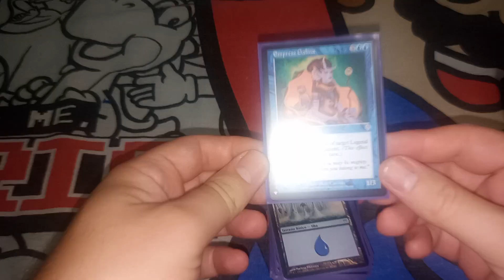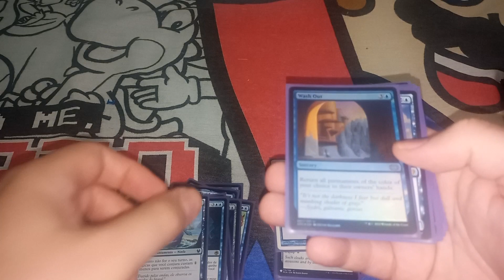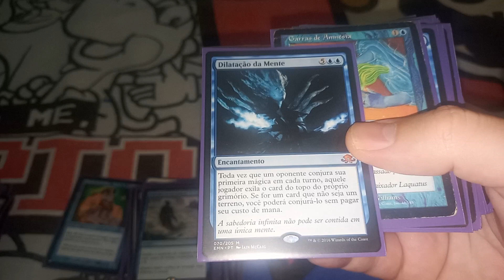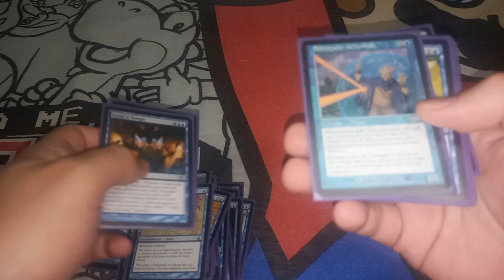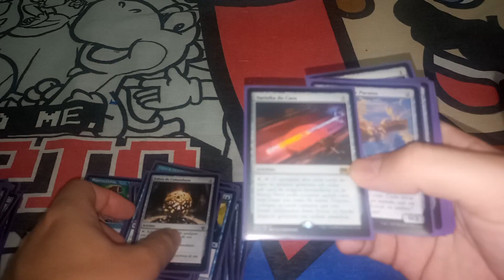Commander Deck Empress Galina